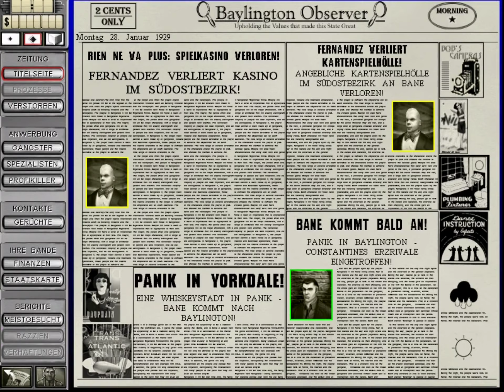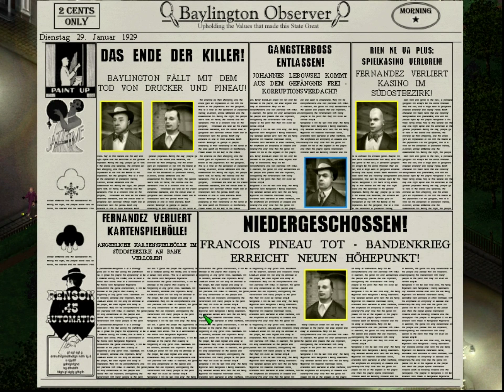Gangsters 2 💀 Let's Play Folge #040 Kampf der gepanzerten Wagen [German/Deutsch] Soonami_Gaming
Ich spiele zusammen mit euch Gangsters 2 - Vendetta von Eidos Interactive und dem Studio Hothouse Creations. Das Spiel ist von 2001 also schon ein wenig in die Jahre gekommen, aber auch heute noch spielenswert wenn ihr mich fragt. Es geht um einen Gangster der den Tod seines Vaters rächen will und dafür vor rein garnichts zurück schreckt. Ihr übernehmt die Rolle genau dieses Gangsters.

Für ein Feedback zu meinem ersten Video wäre ich euch sehr dankbar. Gerne auch Lob sowie Kritik was man besser machen könnte.

Euer Soonami